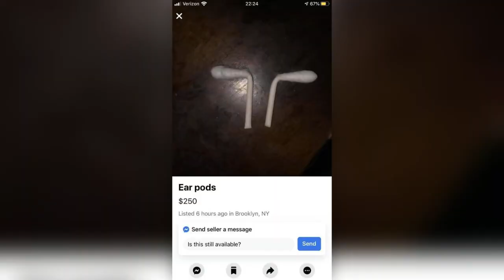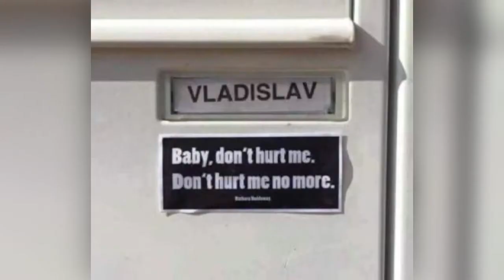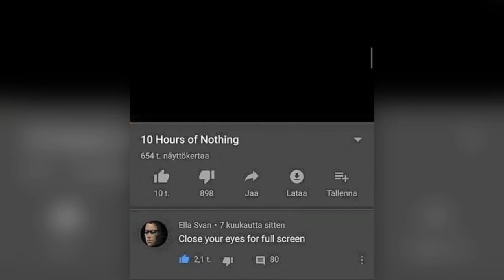Silly Memes For A Silly Tuesday!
Another bunch of memes for your Tuesday. Hope you enjoy!